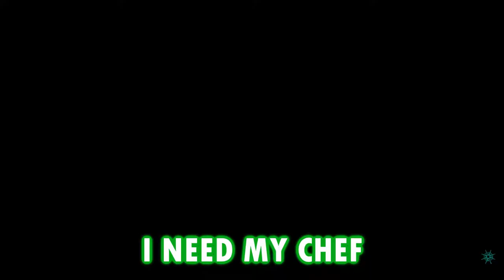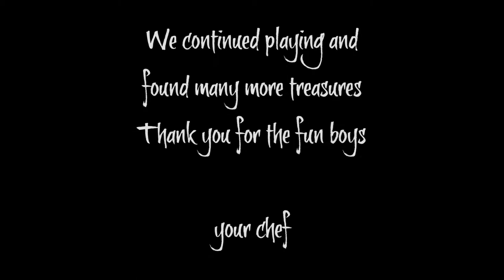Terrorizing Players with my Cooking Skills in Sea of Thieves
Today I present you the finest cooking the sea has ever seen. Burnt banana? Raw chicken? Chef Treppo got you covered!

I decided to join random crews in Sea of Thieves and show them my cooking skills. I fight with the spoon instead of the saber.

Pirates of the Caribbean? More like Cook of the Caribbean.

Thanks to the guys that had to get along with my chaotic way of life. Sorry for accidentally burning down the ship lol. Life as a chef isn't easy.

I gathered all the funny moments and have even more footage from that day, but you'll see the rest in a part 2 that will be online soon.

Let me know if you want more Sea of Thieves or in general more games with other players.

Bless You